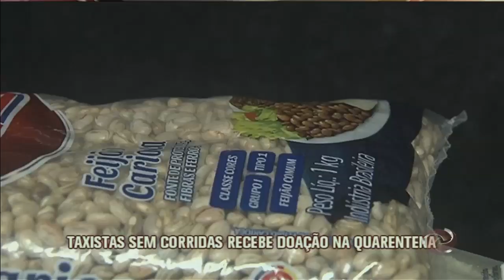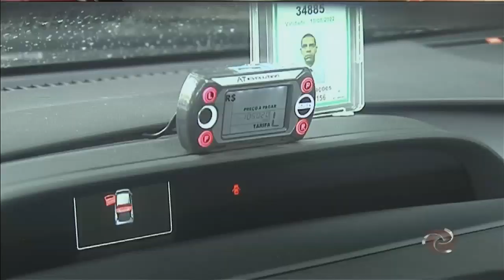Taxistas criam corrente do bem para socorrer colegas